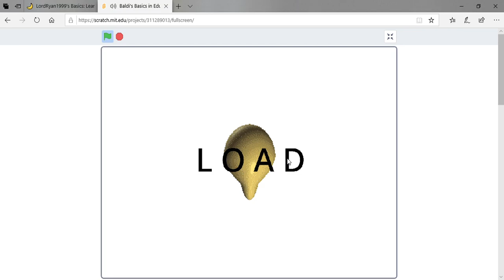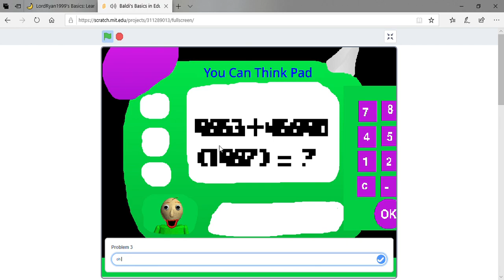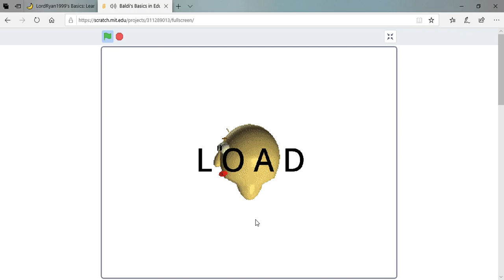Baldi's Basics v1.4.3 Scratch Edition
Made by JCTOT With A Lot of Videos and Requested To Be Played
Its kinda broken though, as you see in the video.
So i'm playing another scratch baldi mod, this time its v1.4.3 of baldi in scratch.